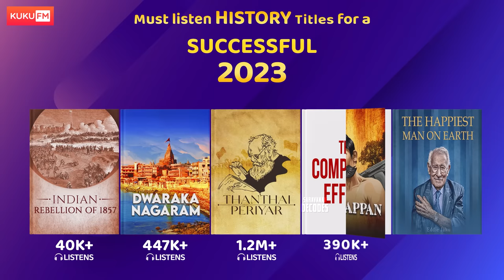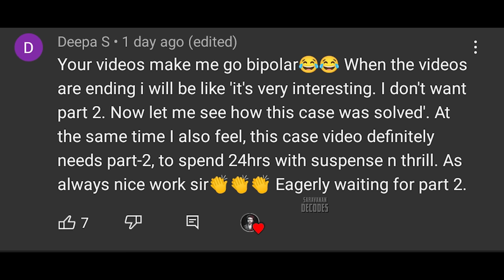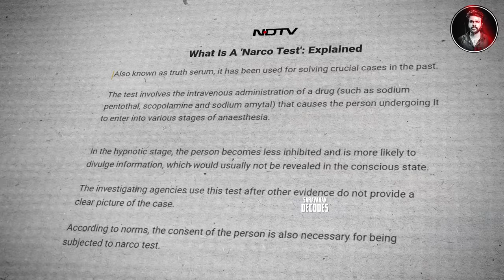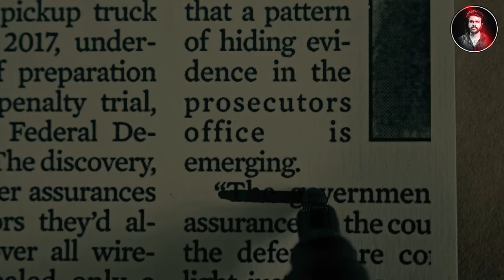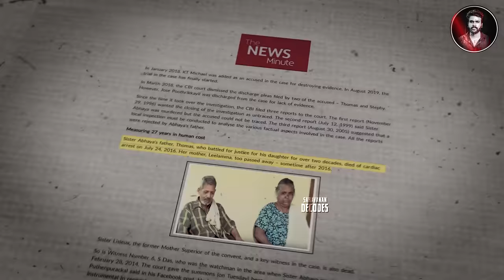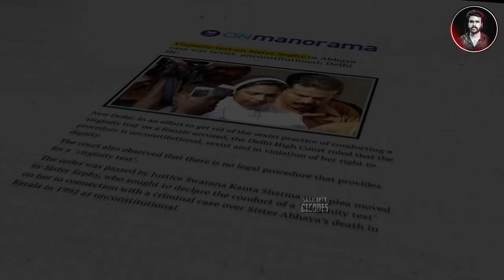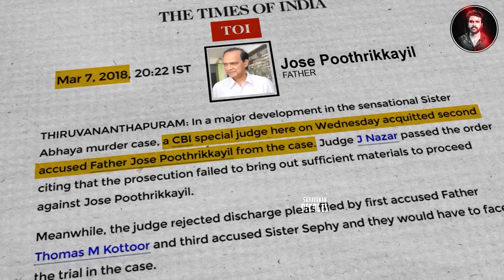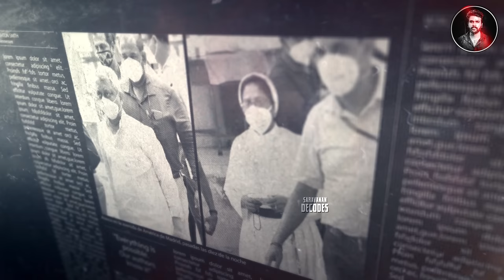28 வருடங்கள் கழித்து நினைத்து பார்க்காத வகையில் SOLVE செய்யப்பட்ட ஒரு வழக்கு! | Saravanan Decodes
💥Super Saver Sale💥

record.